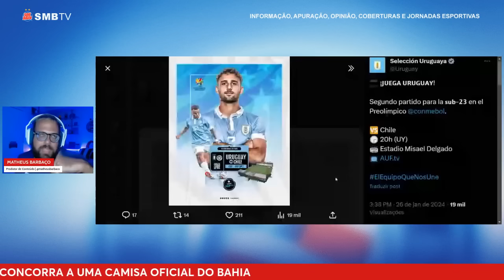👀 GILBERTO ABRE O JOGO SOBRE CHEGADA DE SANTIAGO: "SÓ TEM A AJUDAR" 🚨 PALÁCIOS EM CAMPO X CHILE